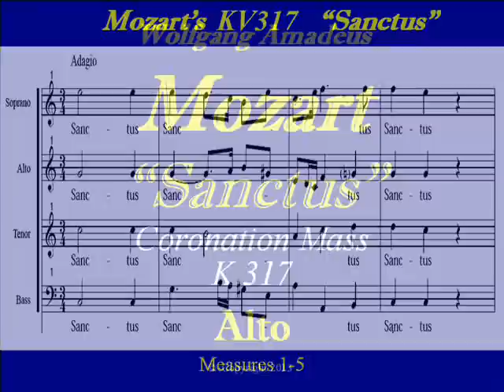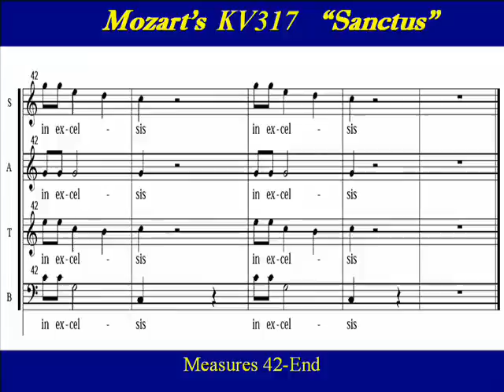Alto-Mozart KV317-4 Coronation Mass - Sanctus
Alto Choir Practice:   "Sanctus" from the Mozart's Coronation Mass "Krönungsmesse" KV317.  The Missa brevis in C major, scored for SATB soloists and chorus,  was completed on March 23, 1779.  It was first performed for an Easter Day service on 4th April 1779.   The mass acquired the nickname "Coronation" after becoming the preferred music for royal  coronations including  the coronation of Francis I in Prague.   The music itself is celebratory in nature, and would befit an Easter Day service, or the crowning of the Blessed Virgin  perfectly.  To that end, the "Coronation" nickname  has also been associated with  Salzburg's annual celebration of the anniversary of the crowning of the Shrine of the Virgin Mary.   The hilltop shrine of  "Our Lady of Maria Plain" is home to a miraculous image of the Virgin Mary, and has been a major pilgrimage destination for over three centuries. The miraculous image was crowned on July 14, 1751, and the anniversary of the coronation is celebrated on that day each year.